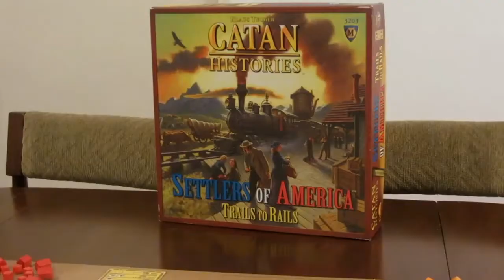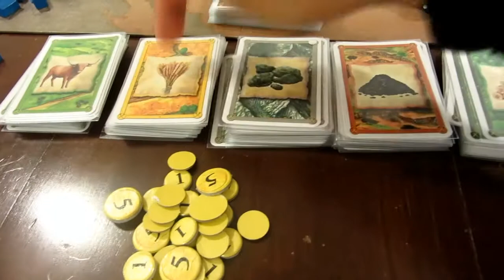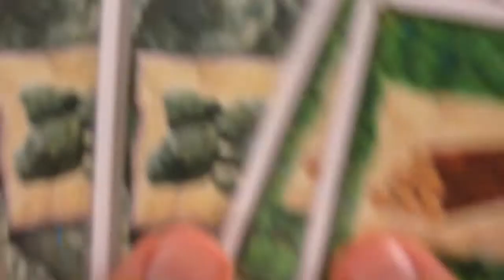T07 Tutorial: Colonos de America (Catan histories)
Aquí el tutorial de Colonos de América. Un juego de la serie Catan historias.

Un juego con mecánica similar a Colonos de Catan pero una ambientación particular.